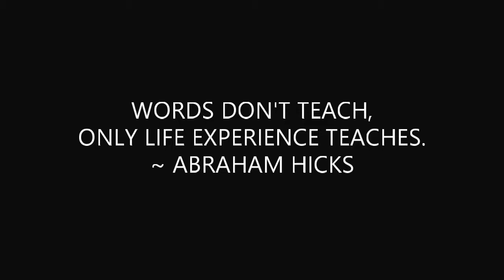How To Find Your Purpose | My Experience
I hope that by sharing my story you'll gain some insight into what path you should take in business and in life.  There are infinite paths you can take in life and tuning in to who you are and what makes you come alive is the key to making your best choice.  The answers are obvious when we take a broader perspective and look at our lives from a different point of view.

Mark

Track: Unity (ft. Aloma Steele)
Artist: Dropouts